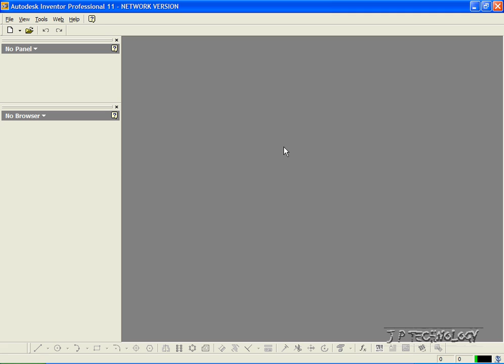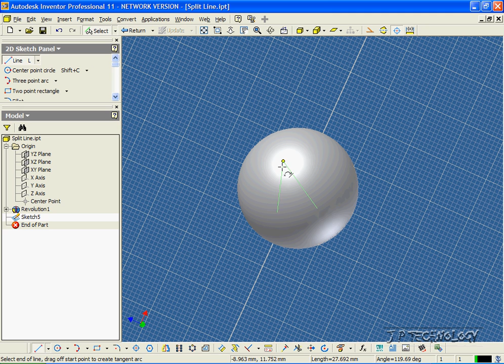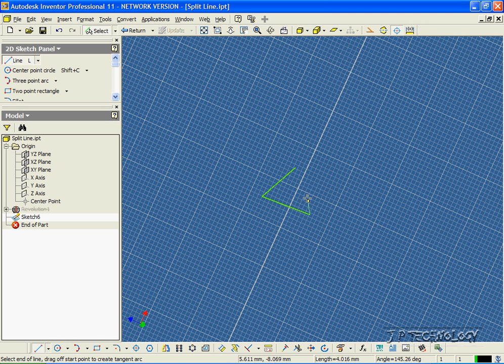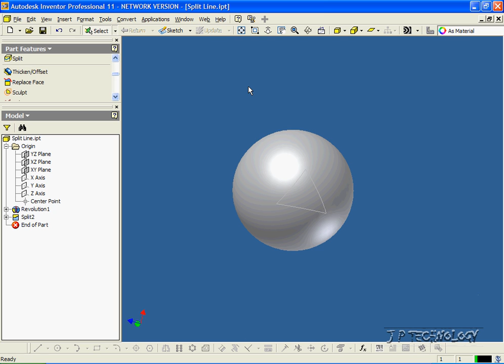Autodesk Inventor 11 tutorial #22 "Split Line"